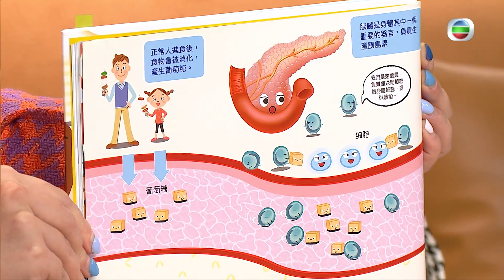流行都市 ｜控制血糖唔只要少甜！｜血糖｜糖尿病｜代糖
【 流行都市 】控制血糖唔只要少甜！

血糖過高容易患上糖尿病，但要控制血糖，齋食代糖或者走甜其實唔夠㗎！今集《 流行都市 》請嚟內分泌及糖尿科專科醫生 林景欣 為大家分享穩定血糖嘅多種方法，並講述代糖成分同食用建議。